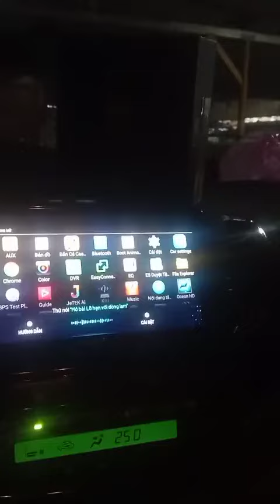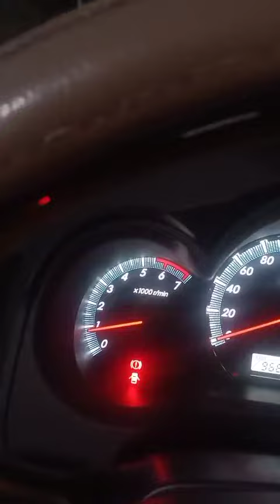Nâng cấp giải trí +Cảnh báo áp suất lốp cao cấp Malide Toyota Fotuner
Dịch vụ tại Nguyễn Danh Sài Gòn Auto:
✅✅ Cam hành trình chính hãng
✅✅ Film cách nhiệt cao cấp của USA
✅✅ Màn hình giải trí DVD andoid cao cấp
✅✅ Cảnh báo áp suất lốp giúp giám sát 4 bánh 24/24.
✅✅ Loa sub điện giúp tăng công suất Bass cho đầu phát
✅✅ HUD hiển thị kính lái A200/X5
✅✅ Bơm lớp chính hãng của GoodYear/Michelin
✅✅ Cách âm chống ồn bằng vật liệu Đức/Nga
✅✅ Thảm lót sàn 5D/6D giúp xe sang trọng hơn
✅✅ Led gầm nội thất rẻ, sang trọng xe
✅✅ Cam quan sát toàn cảnh 360, giúp lái xe tự tin hơn trên mọi cung đường !